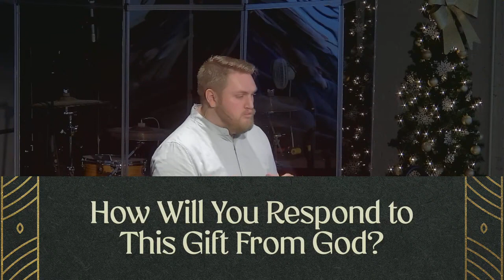The God Who Came Near - Isaiah 9:6-7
December 10, 2023. Exodus Church, Belmont, NC.